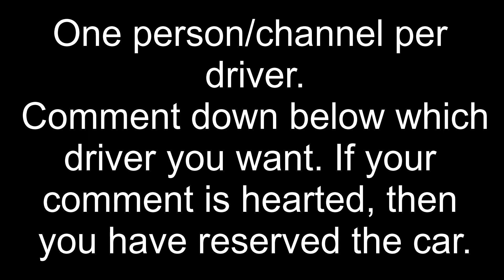Sign ups for the Ryno Racing Cup Series.